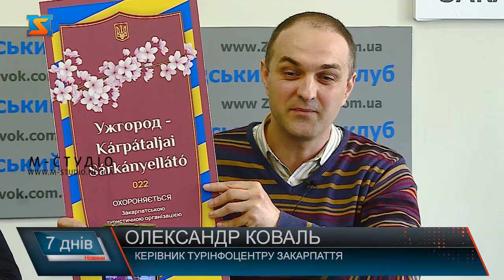Рік квіткового туризму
2024 - рік квіткового туризму на Закарпатті.  Шафрани, сакури, нарциси, лаванда, липи – помилуватися цвітом рослим, перезавантажитися та відпочити саме за цим приїздитимуть туристи в область. Туризмознавці вже підготували чимало цікавих квіткових подорожей  та заходів в краї. І квітковий туризм цього річ розпочнеться значно швидше. І сприяє цьому погода. Екскурсоводи ще в лютому розпочали подорожі шафрановими долинами в краї. Вже збирають і охочих помилуватися сакурами. Цього року між іншим, виповнюється 100 років, з часу масової висадки сакур на Закарпатті. А сакур в області цього року стане ще більше. В цілому, фахівці кажуть, війна вплинула на туризм. Нині турфірми активно почали розвивати внутрішній туризм. Відпочинок став більш бюджетним, короткотривалим.  Жителі надають перевагу оздоровчим турам. Закарпаття ж має всі ресурси аби подарувати жителям цікаві подорожі, оздоровлення та незабутні враження.